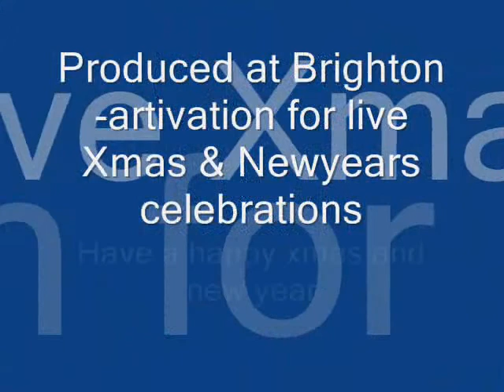christmas twinkler 2014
a celebration of recycled corks shells and cardboard peices for happy  occasions,